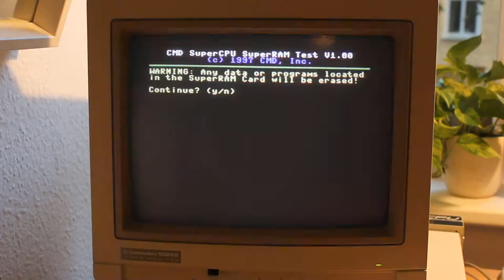SuperRAM Test (10x speed)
Successfully running the SuperRAM test program. (Note that the footage has been sped up 10x to make it more watchable...)